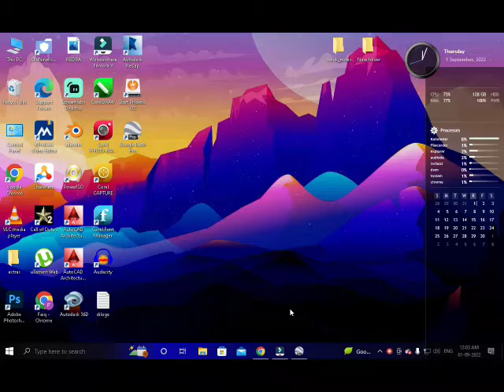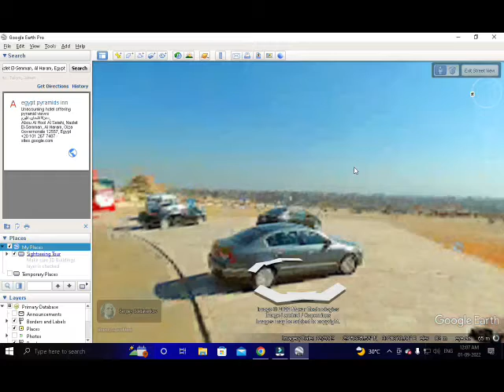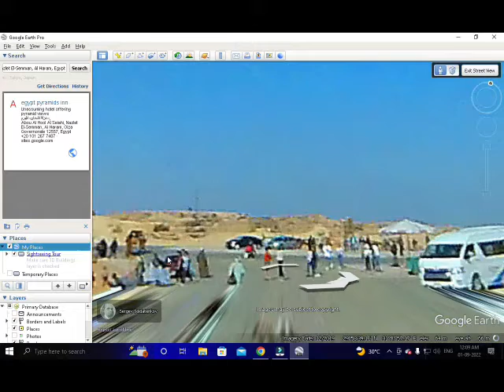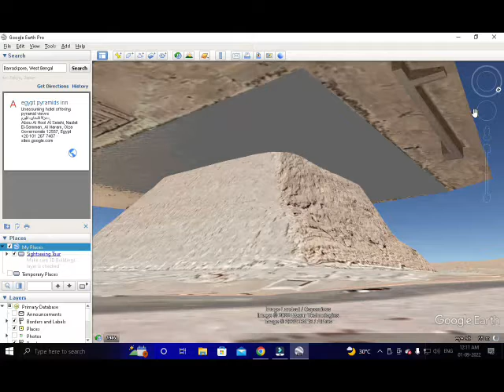EARTH/What will we do with Google Earth travel places?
HOW TO DO IT GOOGLE EARTH OR WHAT CAN WE DO IN GOOGLE
OR
With it we can see where to go before going on a trip.
Some photos are given, with those photos we can see what kind of place the place is or where the horses go.
We can use it to determine the direction before going on a journey. where do we go from the word